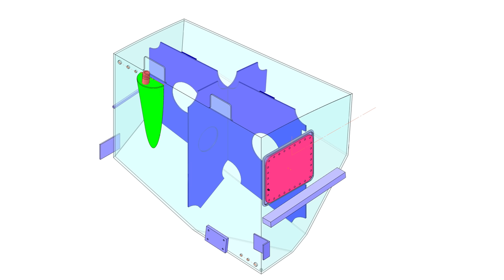Tally Ho’s brand new Diesel Tanks!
Amazon Wishlist;

EPISODE 143

In this bonus New Years episode, I go to collect Tally Ho’s new Diesel Tanks from Bellingham on Christmas Day!

MANY THANKS!

Music;
Gotta Find Out - Silent Partner
Sandy's Mudcat - Wayward Jane

Tally Ho’s brand new Diesel Tanks! (EP142)